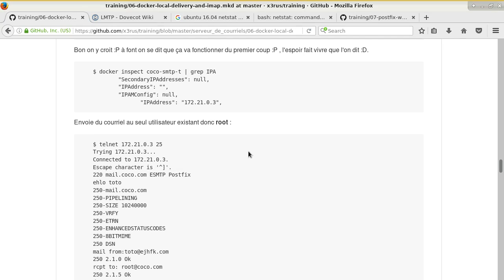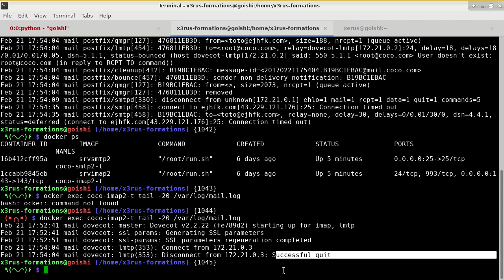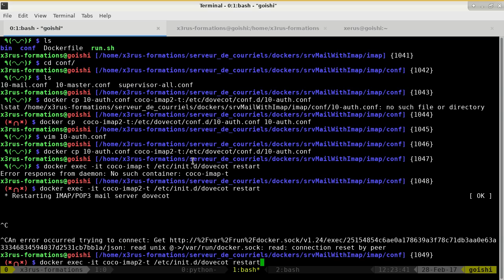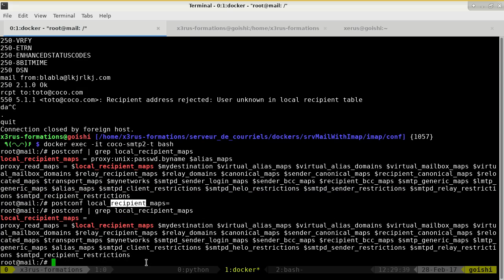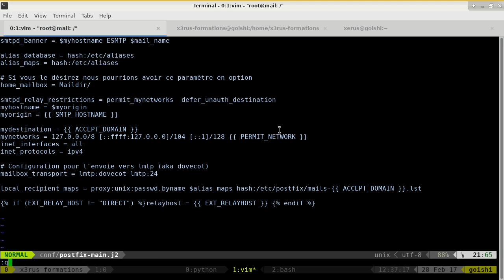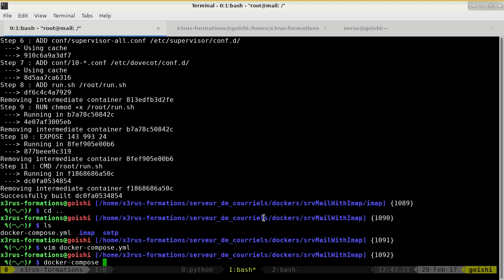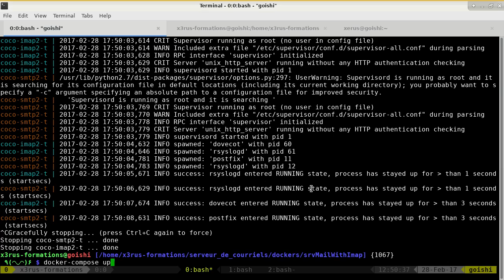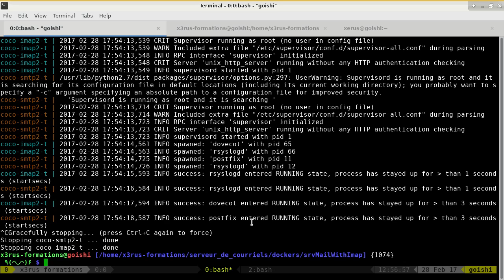Linux 202 ( Cours 43 - Dockerisé Postfix et Imap - 3 partie)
Contenu du cours :
* Dockerisation du service imap pour la livraison de courriel
* Configuration de la gestion des utilisateurs
* Correction des problèmes de lmtp